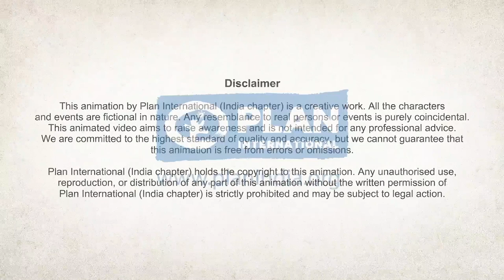Ek Aas - Film on JJ Act (with English Subtitles)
This film was developed under Project Sarthak to spread awareness on JJ Act under the Mission Vatsalya.

The Sarthak project was implemented with a dual approach of addressing prevention and response for children who have experienced sexual violence, recognizing that both are essential for impact and change. The three-year project in Mumbai & Navi Mumbai (Maharashtra) is working with schools and communities to increase awareness of Gender Based violence and sexual violence, as well as understanding of referral and response services, and with key stakeholders to build a child-friendly approach to prevention and response. It also works closely with child survivors to offer them a holistic range of support services, including health, psychosocial support, legal and social care.